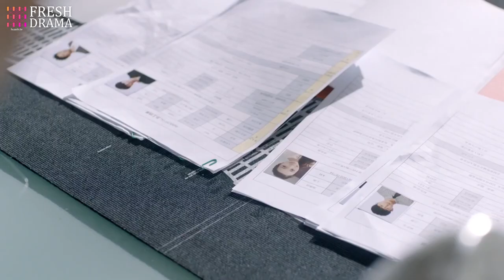In your eyes, we are worthless! | Short Clip EP35 | Pretty Li Hui Zhen | Fresh Drama